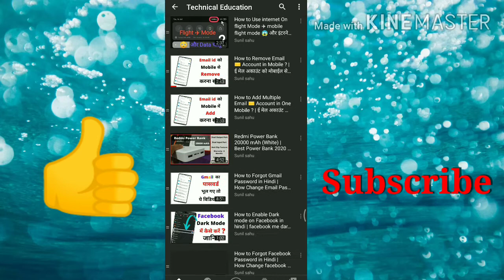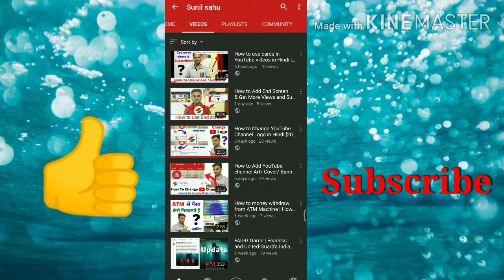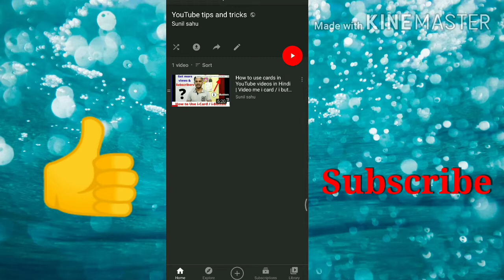How to create YouTube Playlist in Hindi | make playlist on YouTube Explain by Sunil sahu.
Hi Guys,
in this video you can see How to create YouTube Playlist in Hindi | make playlist on YouTube Explain by Sunil sahu.

how to make playlist for YouTube videos,
playlist kaise banaaya jaata hai,
playlist kaise banaye,
how to create playlist in hindi,
playlist create with mobile,
mobile se playlist kaise banaye,
how to create YouTube playlist in mobile,
YouTube video ka playlist banaye,